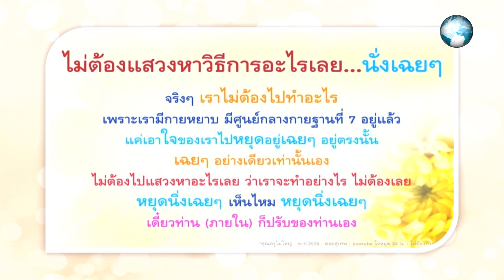620623 World News Update